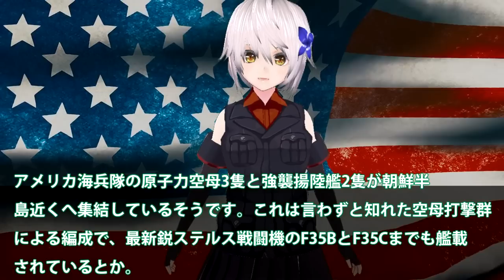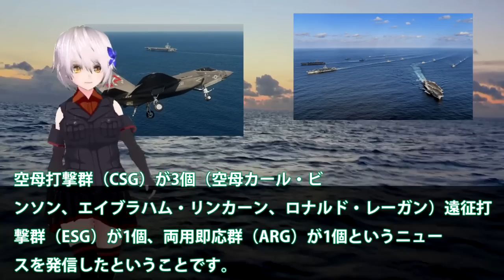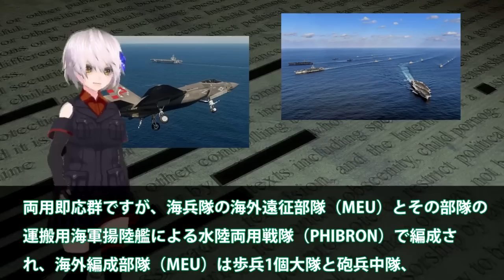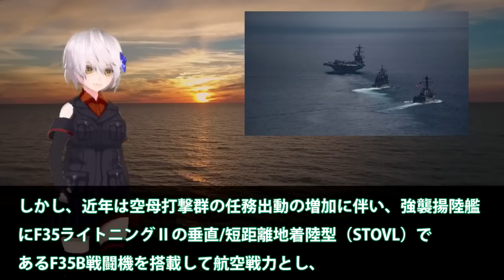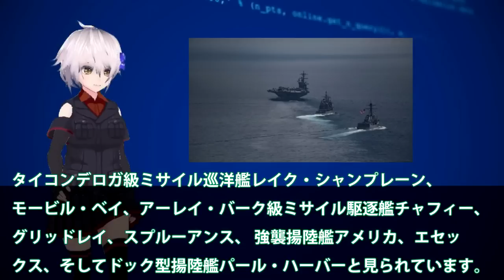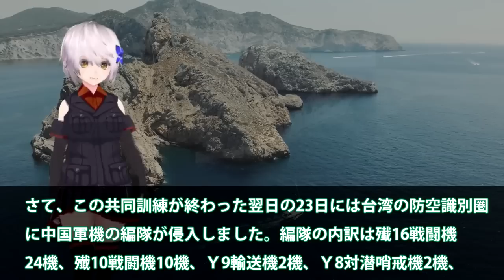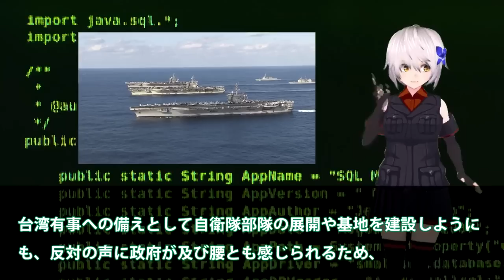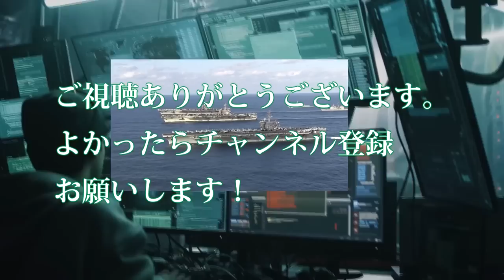米海兵隊空母を朝鮮半島へ終決か！原空母3隻と強襲揚陸艦2隻を突きつけた？中北恐れるF35とF35B艦載と訓練開始・・・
関連動画
1.9兆円の軍艦【世界一高価な原子力空母･ついに配備】史上初の電磁式カタパルト搭載/アメリカ海軍

引用・転載「出典：海上自衛隊ホームページ」
引用・転載「出典：航空自衛隊ホームページ」
引用・転載「出典：陸上自衛隊ホームページ」

超かっこいい「世紀末の空母基地」をマイクラで作ってみた - マインクラフト【KUN】